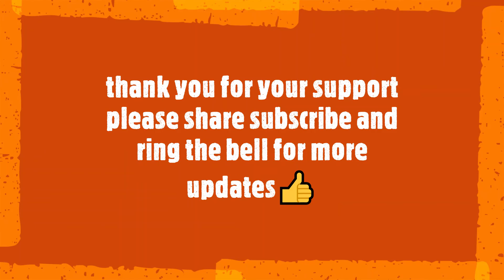built-in cupboards, kitchen cupboards , bedroom cupboards , (maintenance men )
Here you will see a few built in cupboard projects done by maintenance men. Some are basic melamine, others are duco and shaker design kitchens and bedrooms. All projects were customized as per client requirements.